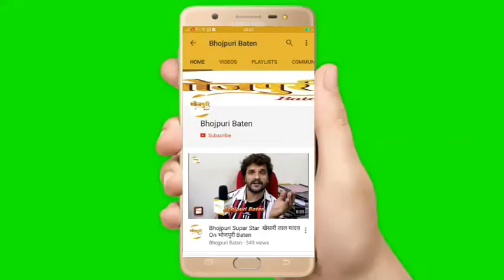Produced Rajkumar की पंजाबी फिल्म Aasra में नज़र आएँगी Rani Chatterjee